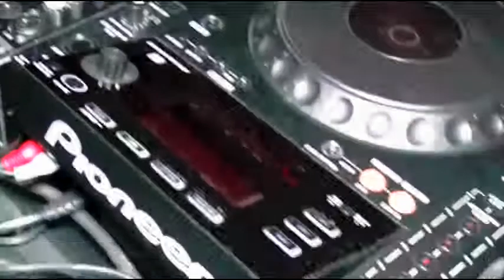Dj Peke - Soundspain Producciones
Dj pionero en música electrónica y artista de gran reconocimiento nacional. Trayectoria basada en salas como capitol... entre muchas otras de gran éxito.
Tras unos años de descanso Vuelve Dj Peke ( LA BESTIA).
Reserva tu fecha con el dj pionero ya mismo.